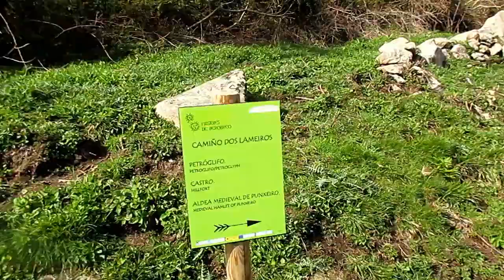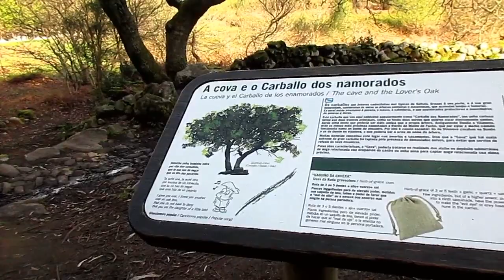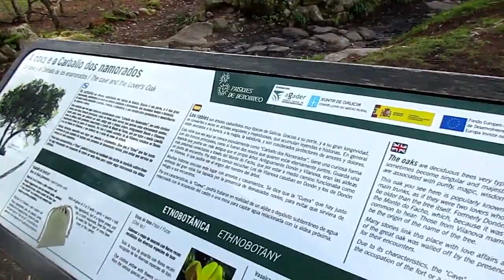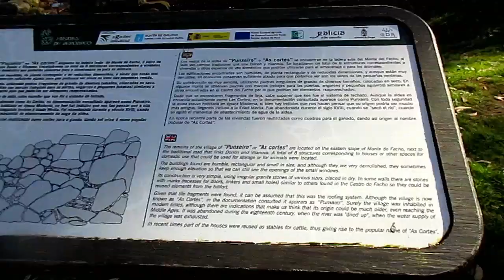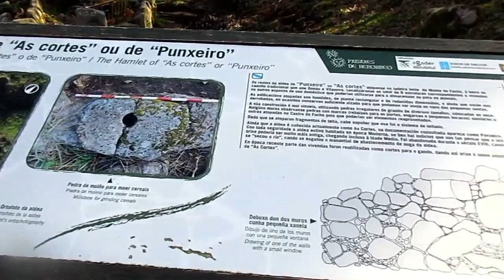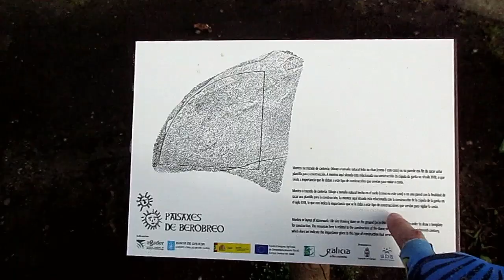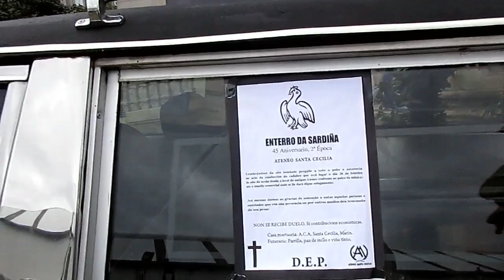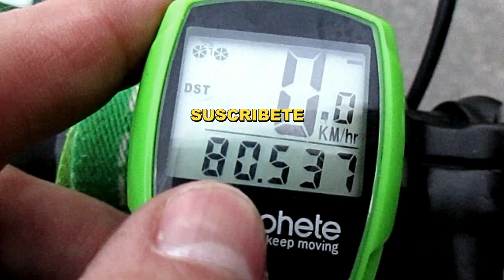Ruta bikepacking en bicicleta gravel al Cabo Home y su santuario celta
De nuevo ruta costera a la Península del Morrazo descubriendo un punto importante de peregrinación desde tiempos inmemoriables.